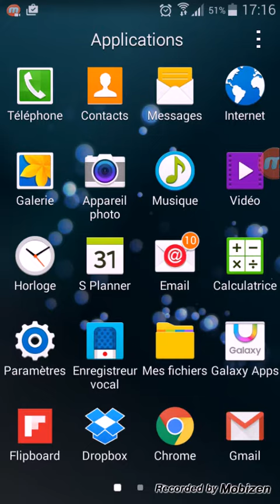Clash of clans 1 bug inutil